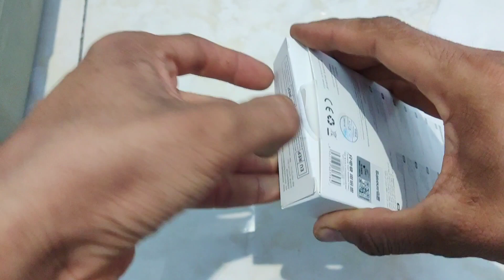KABEL YANG LENTUR SEKALI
mantap gais
kabellnya mantap sekali